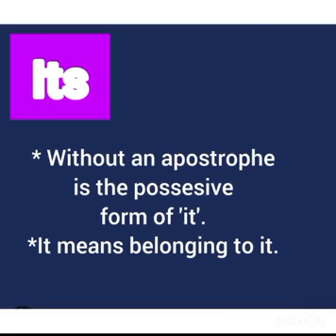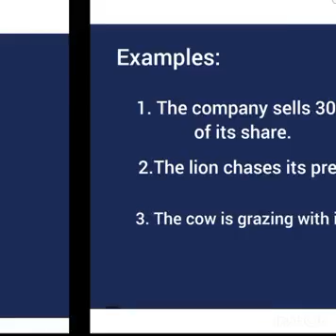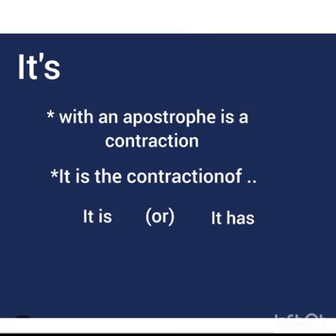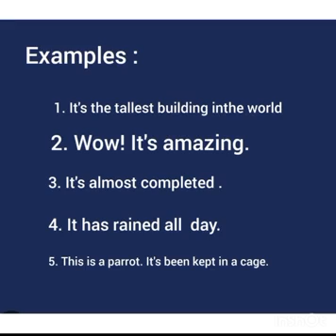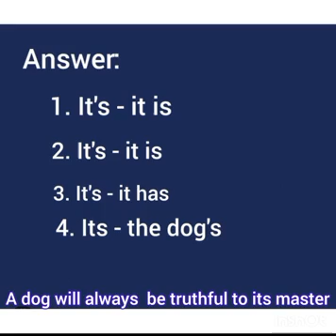Difference between it's and its|it's and its example|spoken English|English grammar|confusing words